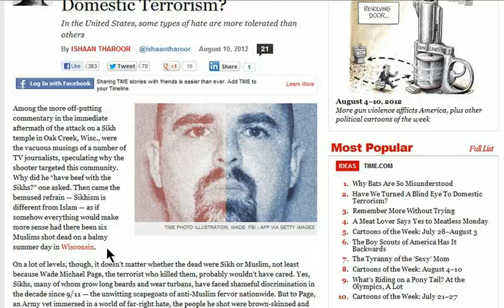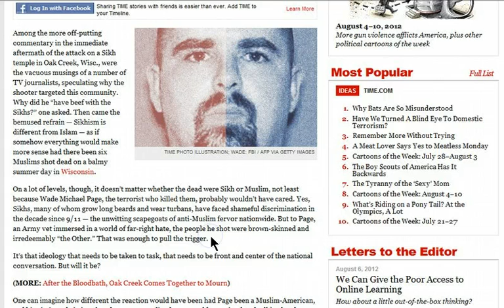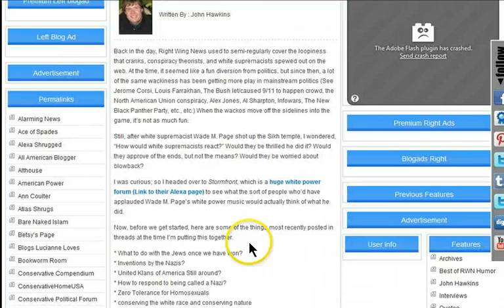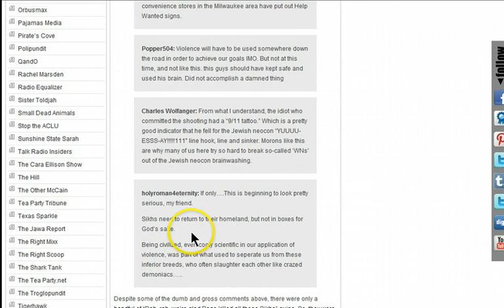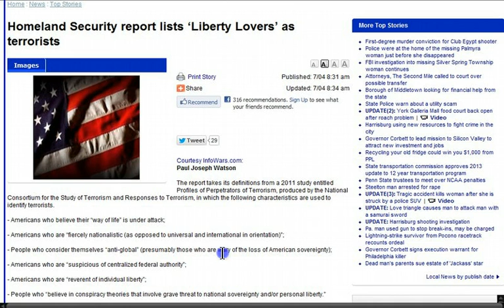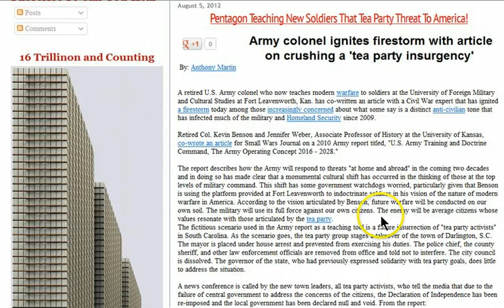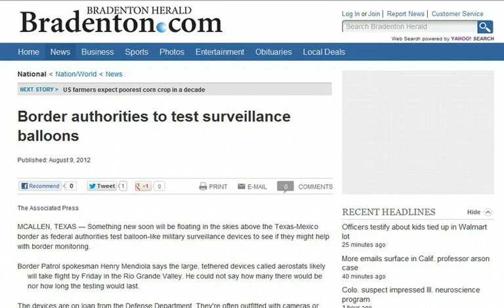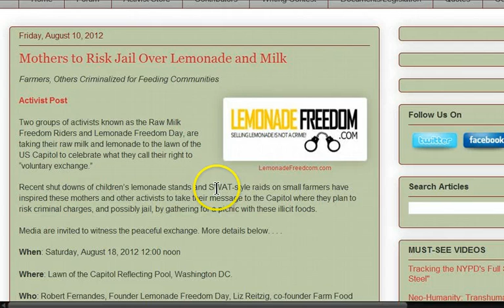GGN: White Supremicist Reject Sikh Shooting, Black Ops Ideology Nihilism?, CIA Manages Drug Trade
HEADLINES WITH LINKS:

Only Muslims deemed domestic terrorists?

DHS Crushed This Analyst for Warning About Far-Right Terror

Domestic terrorism by members of extremist groups a serious threat: FBI

What Is the Real Terrorist Threat in America?

Right-wing extremist terrorism as deadly a threat as al Qaeda?

Federal Investigators Treating Sikh Temple Shooting As Domestic Terrorism

Have We Turned A Blind Eye To Domestic Terrorism?

White Supremacists At Stormfront React To The Sikh Temple Shooting

National Guard Magazine Cover Story Specifies Americans as Greatest Terror Threat

US Army Tactical Manuals Describe How to Control Domestic Insurrection

Army colonel ignites firestorm with article on crushing a 'tea party insurgency'

US Army's LEMV spy blimp spotted hovering over New Jersey, may take up cargo duties (video)

U.S. drought drives up food prices worldwide

Ontario raw milk farmer says federal inspectors raided co-op